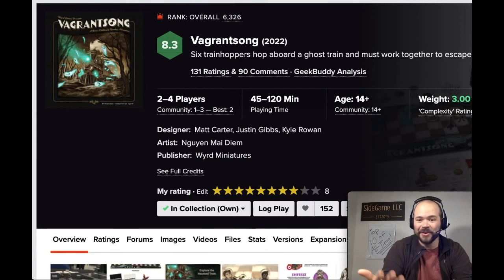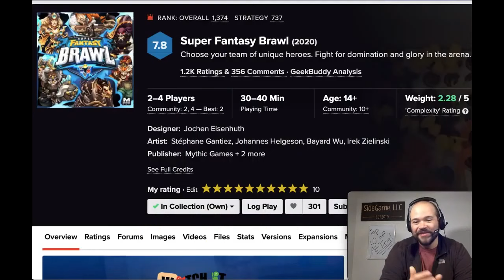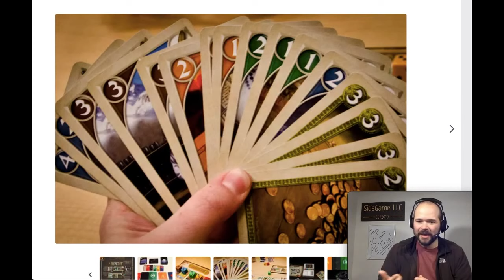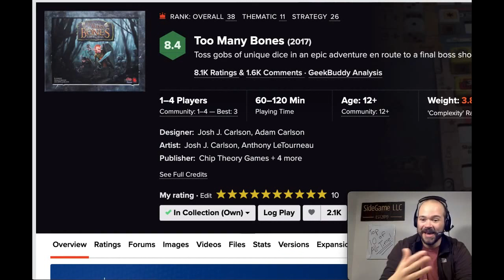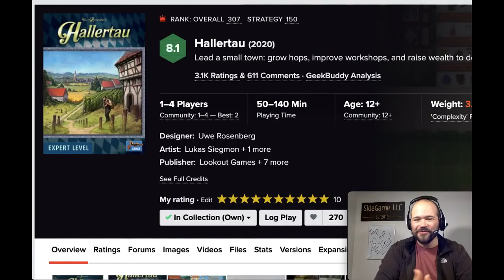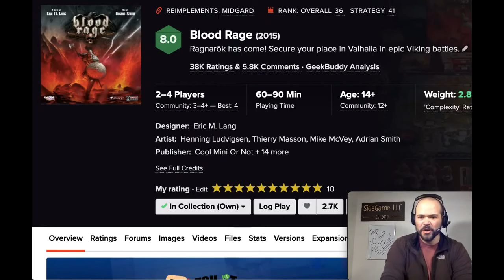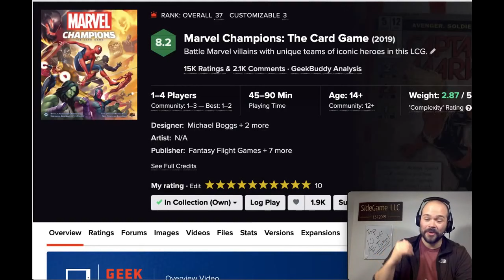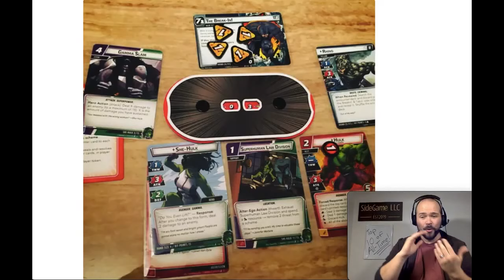Top 10 Board Games of All Time: Top 100 Board Games of All Time 10-1 (2022 Edition) SideGame LLC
It’s that time of year! This time we finish the Top 100 Board Games of All-Time with numbers 10-1! Join Mackenzie Franklin from SideGame LLC as he goes through his favorite board games! Which of these games are on your top lists? Do you agree with our picks? Which games should have been higher? Lower? We’d love to hear what you think! SideGame Strong!

All these games are rated a 10 and available from the SideGame Library. We use the BGG rating of a 10: Outstanding Game, Always Want to Play It, and Expect it Will Never Change.

One game that should have been included in the honorable mentions section is Ark Nova. It's rated a 9 for me as it offers satisfying tile engine building, card evaluation, and multi step planning while retaining great pacing and being consistently engaging. Excellent game!

1 Marvel Champions the Card Game
2 Blood Rage
3 Maracaibo
4 Hallertau
5 Too Many Bones
6 Brass: Birmingham
7 Biblios
8 Super Fantasy Brawl
9 Capital Lux 2: Generations
10 Bullet (Heart)

Honorable Mentions:
Vagrant Song
El Grande
Ka-Ching

0:00 Introduction
0:30 Honorable Mention 1
1:07 Honorable Mention 2
1:34 Honorable Mention 3
2:10 Number 10
4:05 Number 9
6:30 Number 8
9:05 Number 7
12:19 Number 6
15:37 Number 5
18:51 Number 4
21:51 Number 3
24:54 Number 2
29:07 Number 1
32:39 Closing